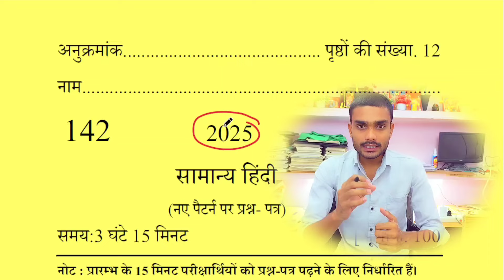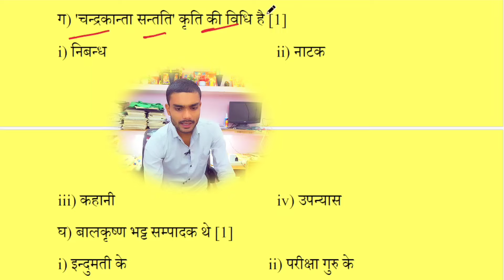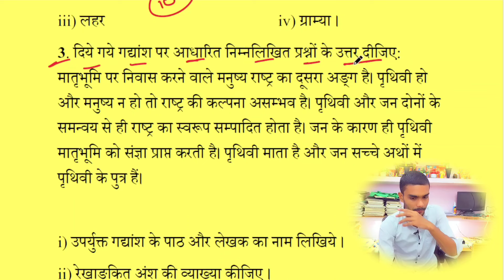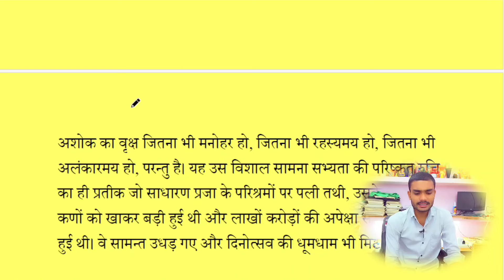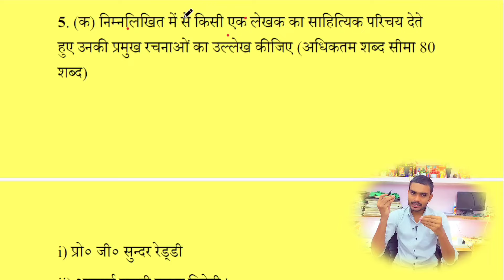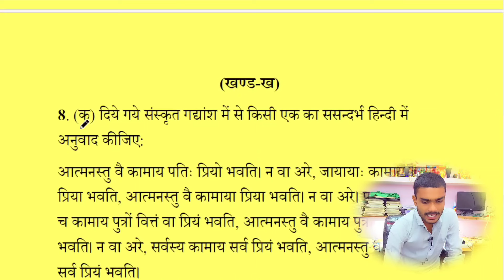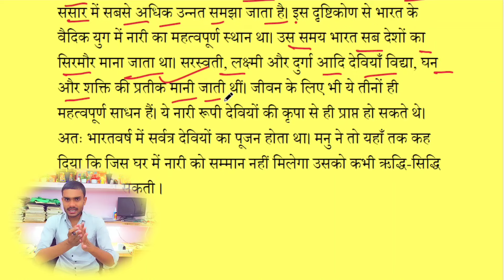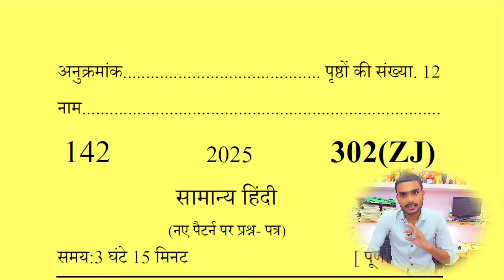Hindi वायरल पेपर 2025 बोर्ड परीक्षा | Class 12th Hindi Model Paper 2025 Board Exam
Is video maine aapko class 12th Hindi ka model paper batao jo ki aapke 2025 Board pariksha Mein poochha Jaega aap kis Diye Gaye class 12th Hindi ke paper ko Jarur padh Lijiye.